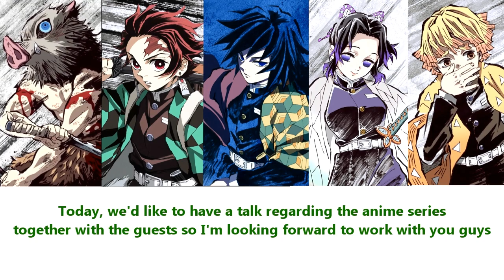[Eng Sub] Giyuu and Shinobu join the special Kimetsu Radio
this time there's 5 people in one radio so I have no idea how to arrange the subs. I hope it's not too hard to read them, sorry :3

in the video:
Kamado Tanjiro CV : Hanae Natsuki
Agatsuma Zenitsu CV : Shimono Hiro
Hashibira Inosuke CV : Matsuoka Yoshitsugu
Tomioka Giyuu CV : Sakurai Takahiro (guest)
Kocho Shinobu CV : Hayami Saori (guest)

source: Kimetsu Radio Bonus DVD (together with Kimetsu no Utage pamphlet)